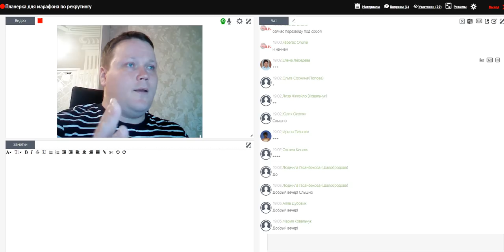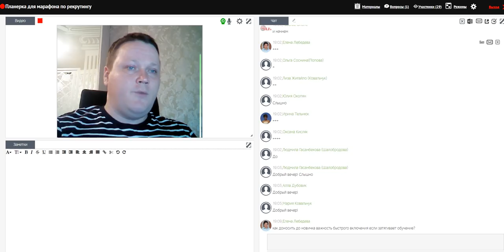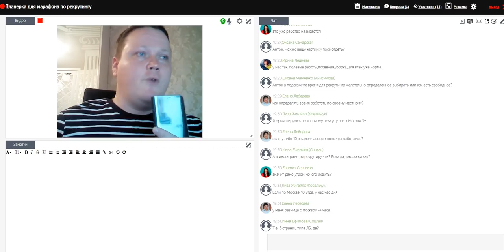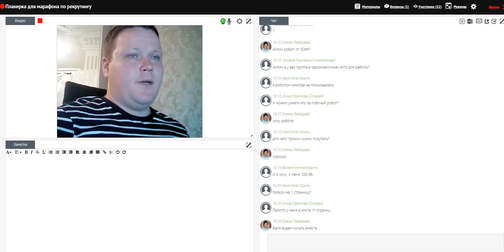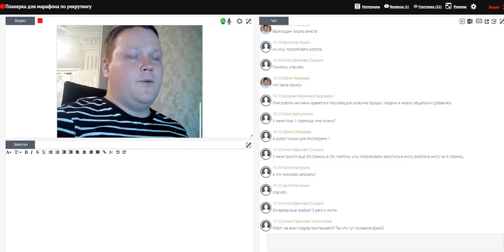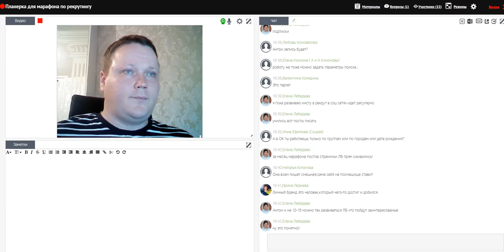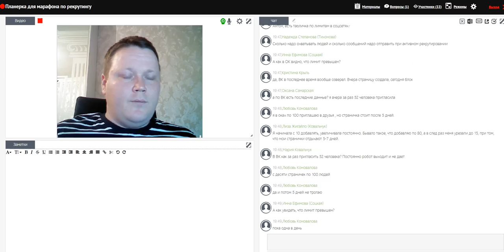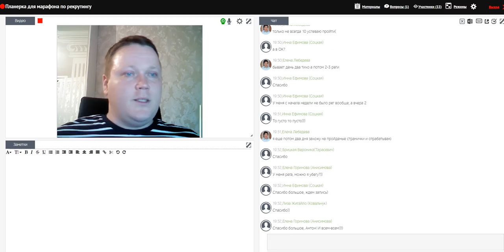Планерка Марафон по рекрутингу 1. Работа в интернете. Фаберлик Онлайн.